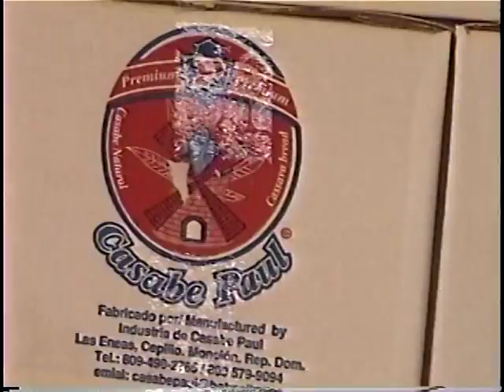REPORTAJE DE LA ASOCIACION PRODUCTORES CASABE